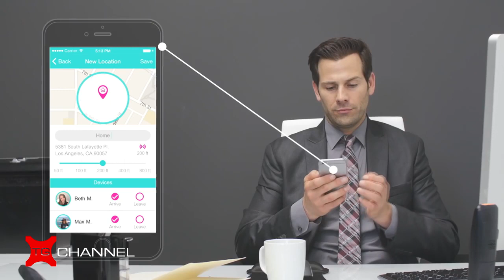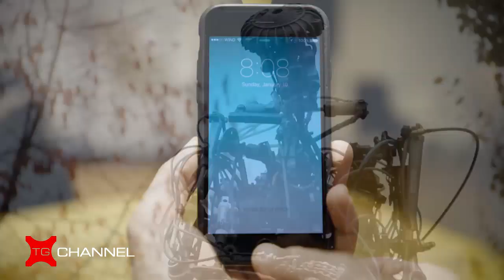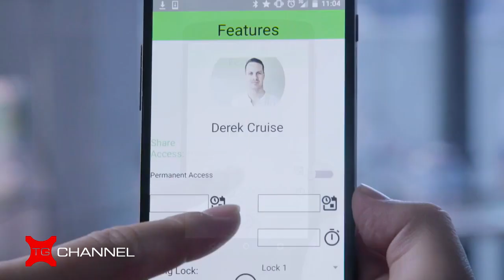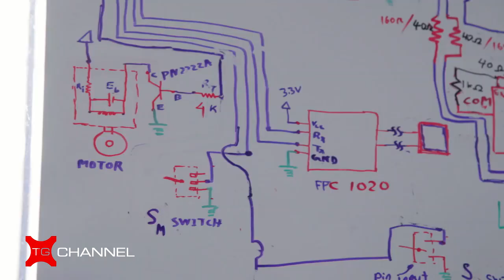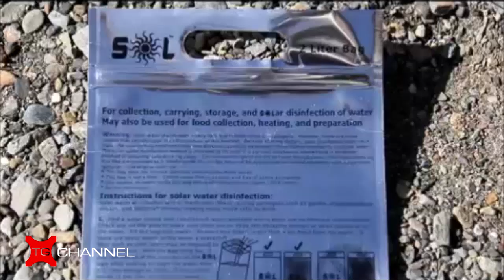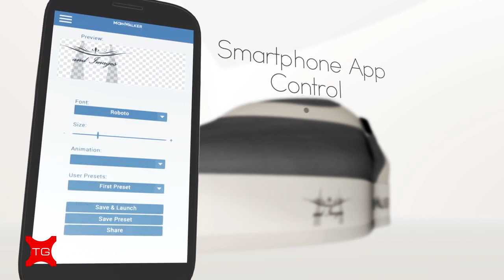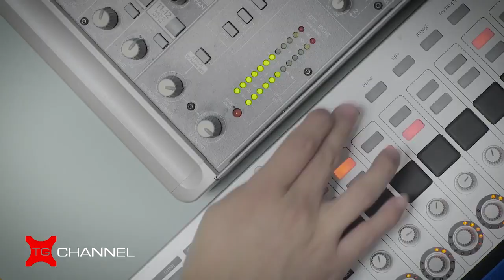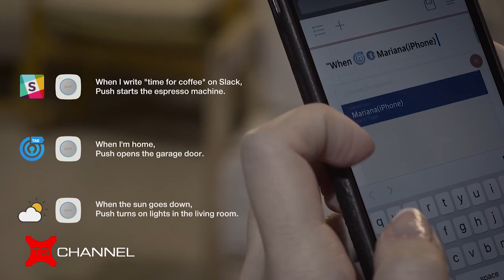New 5 Things you never knew existed # 5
Top 5 things you never knew existed
5 Awesome Innovation you never know
5 Amazing Inventions you din't know existed

04-2016 MoonWalker - The shoes that defy gravity MW V1  MW V2